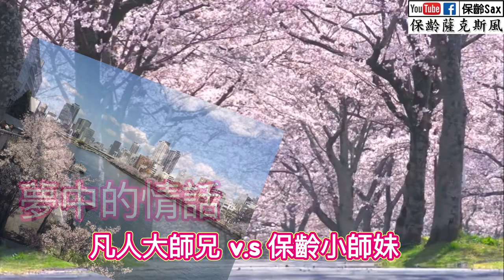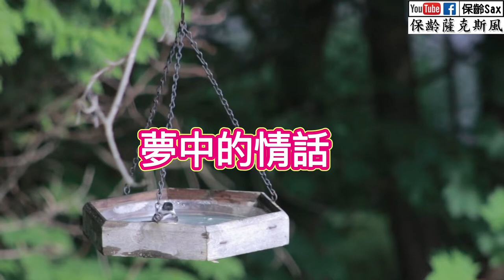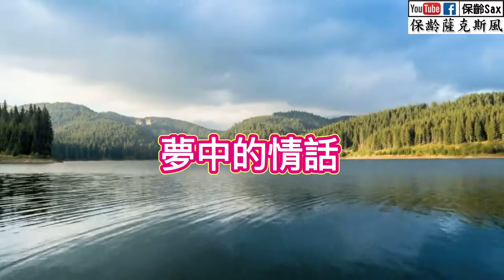夢中的情話《合奏版》｜江蕙&阿杜_ 保齡Sax薩克斯風🎷